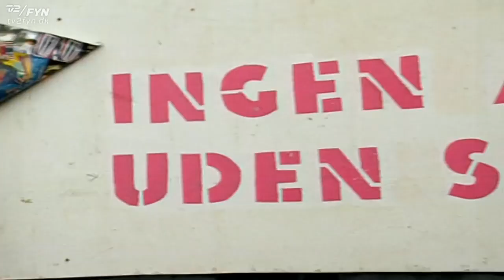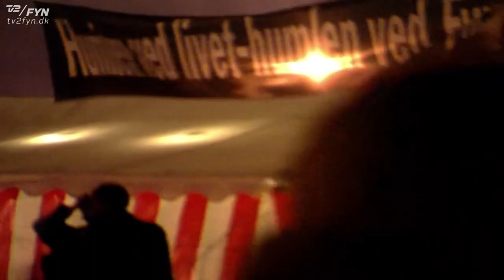Blur at Midtfyns Festival, 4th July 1996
Damon interviews with small audio clips of "Country House" and "Song 2"